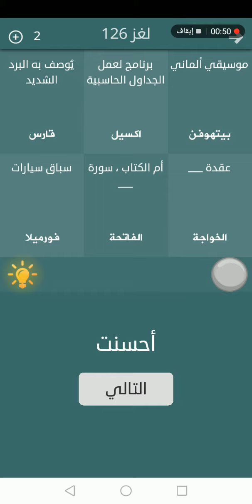لعبة فطحل العرب لغز 126